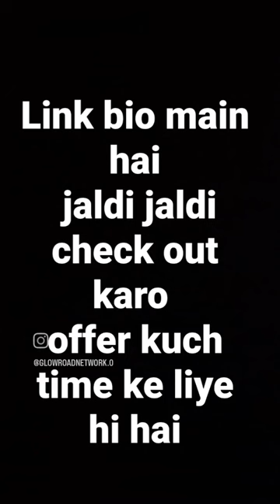DELHI TRADERSS 6-in-1 Multi-Function Thermal Fleece || Swat Ski Bike Wind Stopper Face Mask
1. All indian free Delivery ✅
2. Cash 💸on Delivery 🚚 is Available
3. 7Day's Easy 👍 Return with full refund
DELHI TRADERSS 6-in-1 Multi-Function Thermal Fleece Balaclava Hood Police Swat Ski Bike Wind Stopper Face Mask (Black)

• Cube Head Model

• Made From Double Sided Fleece

• Extra Soft & Smooth on Skin

A snood is basically a tubular scarf, much like a large cowl. The snood is similar to an infinity scarf, which is a looped scarf that sits around the neck. They differ in that the snood sits higher on the neck and can often act like a hood.